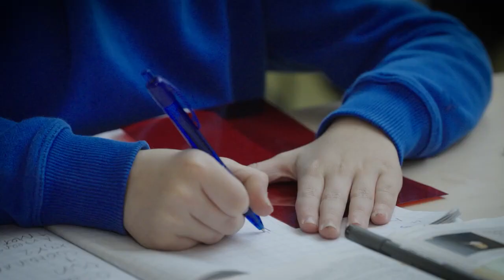Melanchthon Schiebroek, Rotterdam - De VO Gids